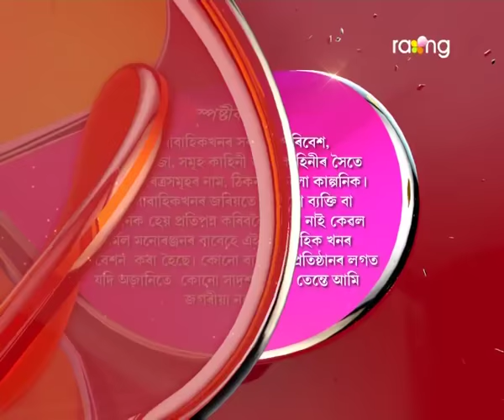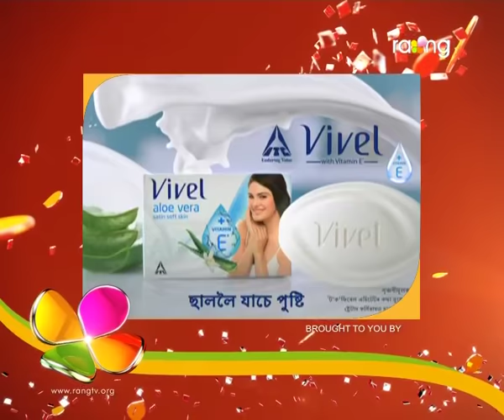Oi Khapla | 1st Sep | Full Episode | No 344